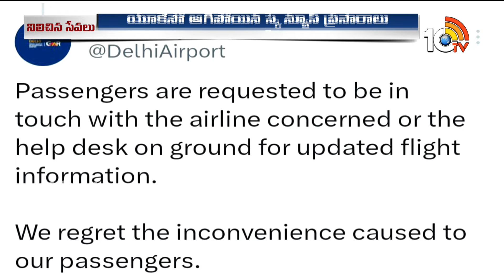Microsoft Outage Impacts Flight Services And Banks | ప్రపంచవ్యాప్తంగా విమాన సేవలకు అంతరాయం | 10TV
Microsoft Outage Impacts Flight Services And Banks | ప్రపంచవ్యాప్తంగా విమాన సేవలకు అంతరాయం | 10TV News

10TV is one of the Largest Content producing Telugu News Channel in Telugu States. Its one of the leaders in the production and broadcasting of un-biased and comprehensive news.
10TV offers round the clock coverage of latest breaking news and unique mix of news bulletins, current affairs and Entertainment programmes.
10TV Youtube Channel offers Latest News from Telugu States, Politics, Entertainment, Health, Sports Lifestyle, Devotional, National News, International News and lot more.!

హాయ్,
10టీవీ యూట్యూబ్ చానల్‌కి స్వాగతం. 10టీవీలో ప్రసారమయ్యే కథనాలతో పాటు ఆసక్తికరమైన మరెన్నో అంశాలను 10టీవీ యూట్యూబ్ చానల్లో మీకు అందిస్తాం. మా వీడియోలలో మీకు నచ్చిన వాటిని మాకు తెలియజేయండి. అలాంటి మరిన్ని కథనాలను మీకు అందించేందుకు ప్రయత్నిస్తాం. నచ్చిన వీడియోలను మరింత మందికి షేర్ చేయండి. చానల్‌ను సబ్‌స్క్రైబ్ చేయడం మరిచిపోకండి. ధన్యవాదములు.!